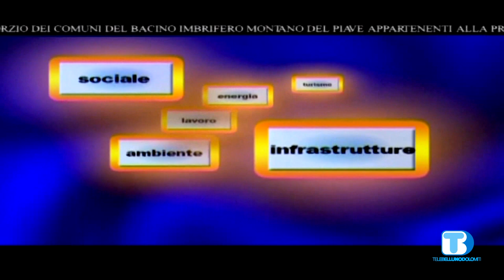Voce delle istituzioni - Serenella Bogana Sindaco di Alano di Piave